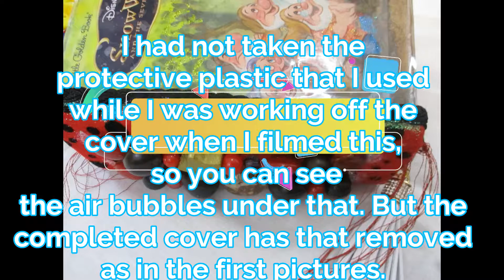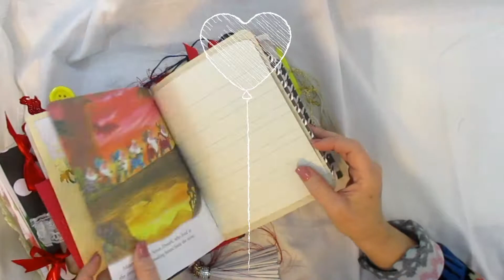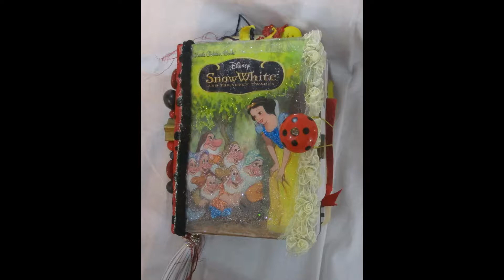Snow White junk journal flip through, altered little golden book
Little Golden book "Snow white" junk journal flip through. Little resin work on the cover and some fun shakers